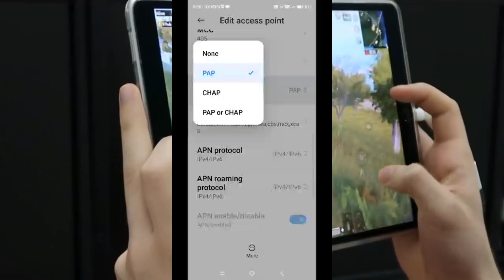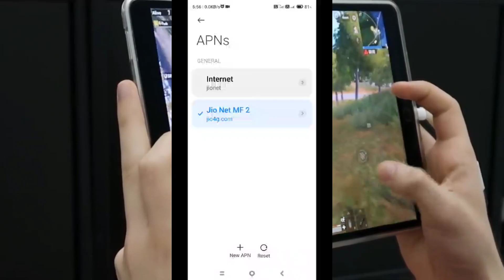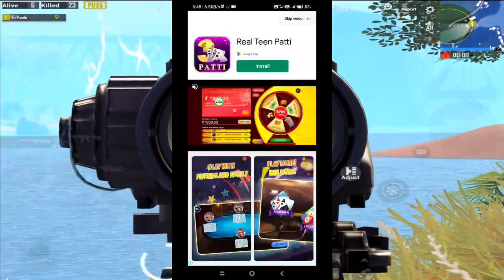Bgmi Unable to connect to server | Bgmi Best Vpn For BGMI | Best Vpn to fix server problem